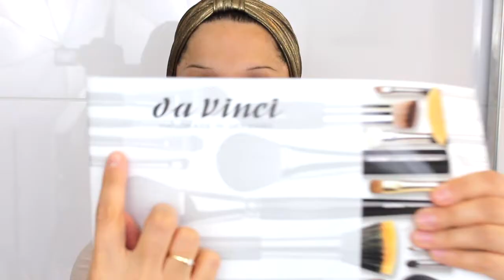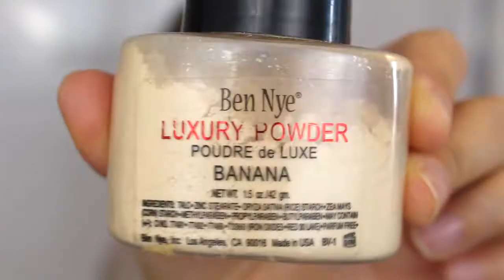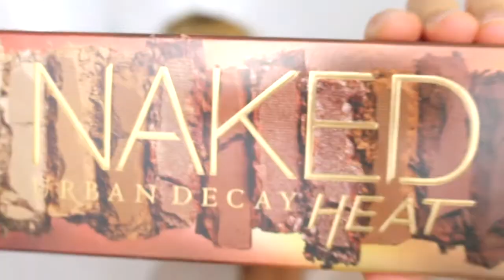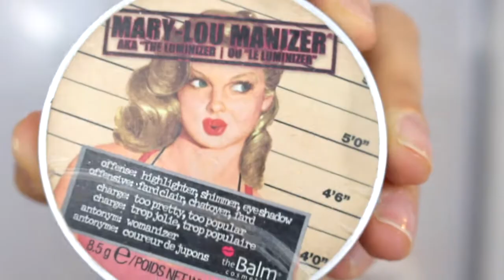Get ready with me (Da Vinci Pinselset Review) und Gewinnspiel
Gewinnspiel, Get ready with me und Da Vinci Make Up Pinselset Review.

Mein benutzten Pinsel zu diesem Look:

1. Classic 9775 Foundationpinsel

2. Synique 9677 Concealerpinsel

3. Classic 9124 Puderpinsel

4. Classic Blender 944

5. Classic 9714 Rougepinsel

6. Classic 4774-1 Highlighter Strobing Pinsel

Um ein tolles Make-Up für Dich,  deiner Mama, Bruder oder Schwester zu gewinnen, macht bei der Verlosung mit!!!
Es ist bald Weihnachten und man kann Geschenke gebrauchen :D

2. Dann hinterlasst ihr hier und auf Instagram unter meinen Post zu diesem Video warum ihr unbedingt eines dieser Make Ups von L'Oreal gewinnen wollt :)

Ich drücke euch ganz doll die Daumen und wünsche viel Spaß beim Mitmachen!

Frohe Weihnachten :)

Salglory